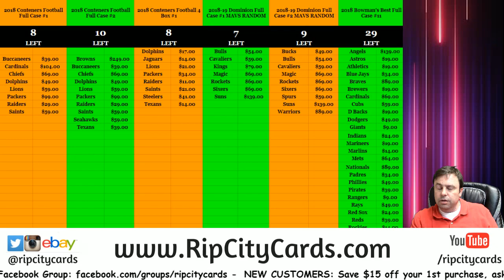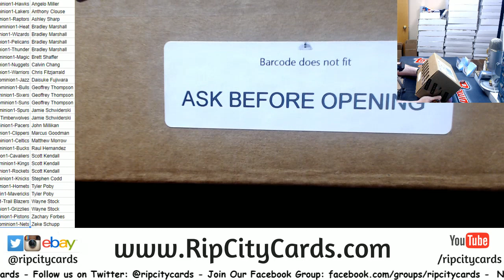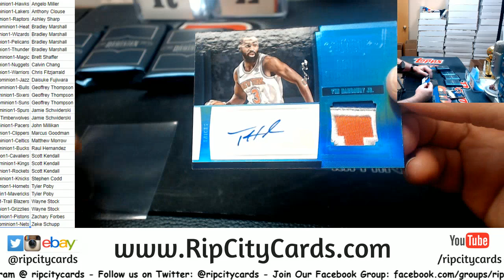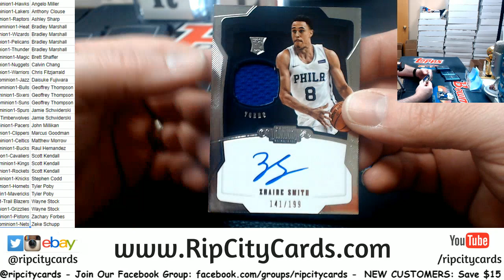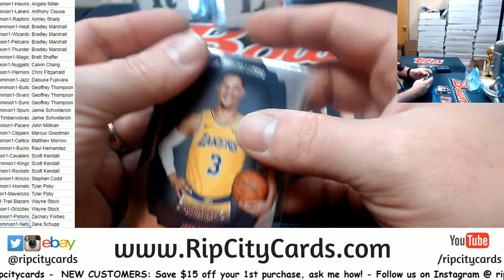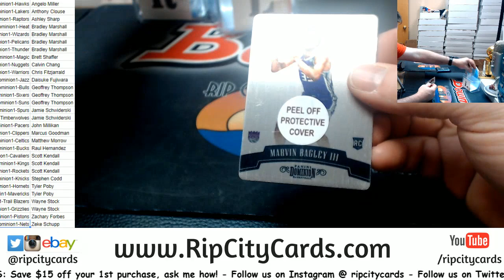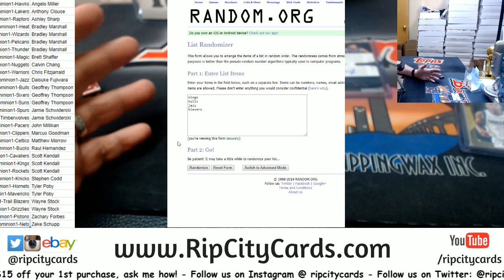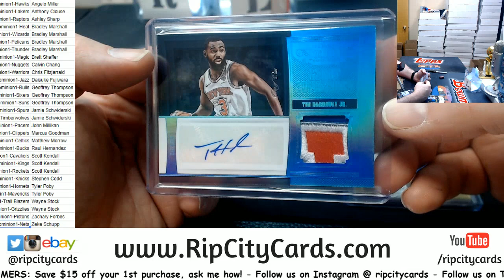2018 19 Dominion Basketball 6 Box Full Case #1 RCC